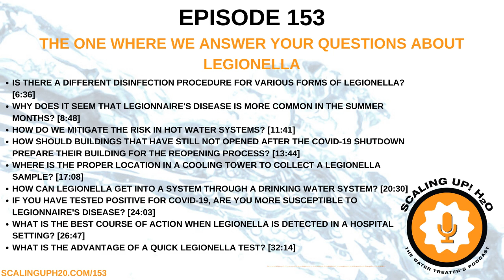153 The One Where We Answer Your Questions About Legionella